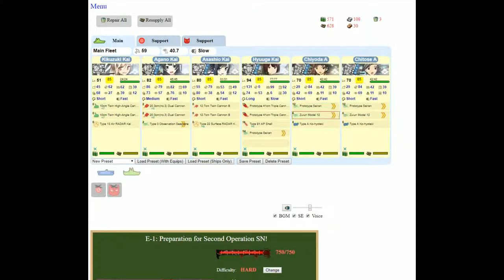Kantai Collection Event Simulator [Summer 2015 E-1 Hard] Pre Final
This was the first event i played in the actual game, never finished it and also dont remember the first map being this short of a run to the boss, must have used a heavier comp that got sent north. Note: Kikuzuki is required to get this route.